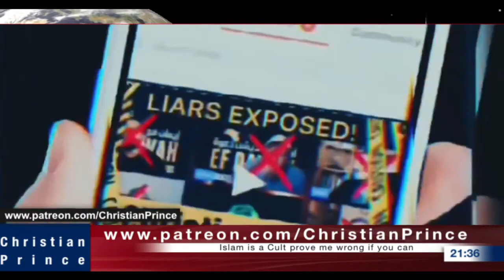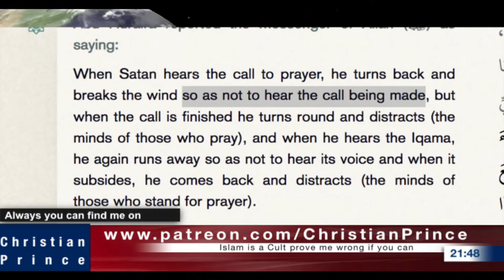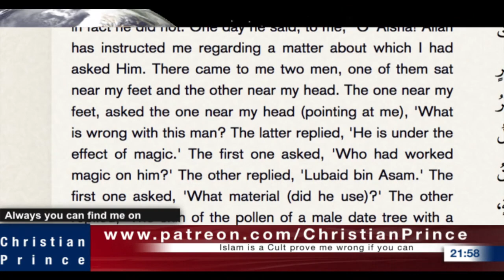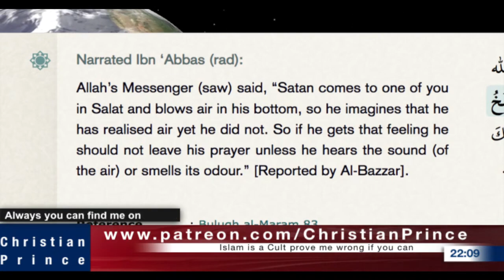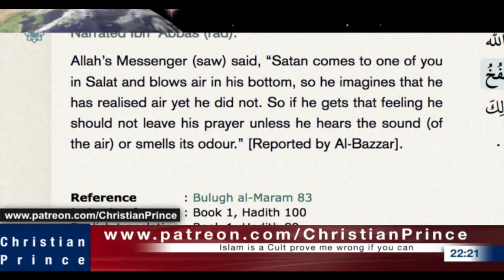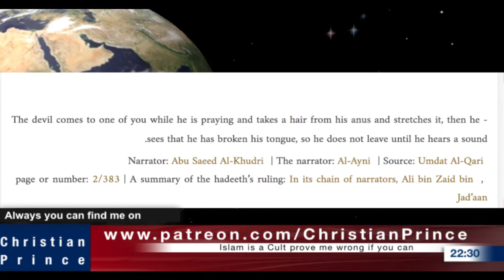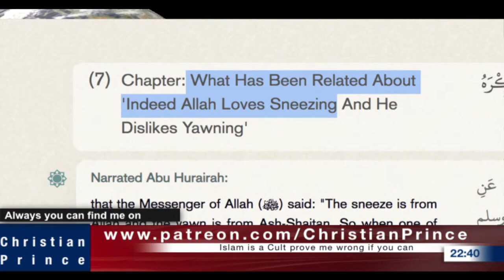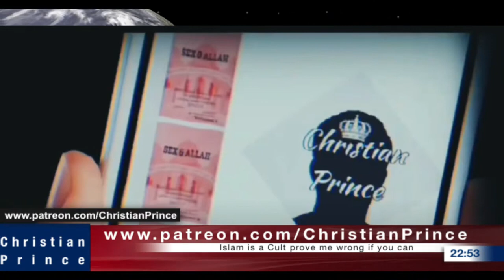Christian Prince Re-Runs: What Are The Top 10 Reasons Not To Be a Muslim?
He takes a caller who cannot answer problem #1. That problem being, Muslims don't know who their god is. They discus several issues in Islam that Muslims do not know about. They also talk a lot about Shaitan. Ignorance is exposed and problems in Islam become evident.